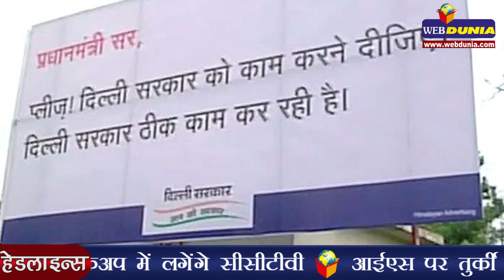पृथ्वी की तीसरी आंख ने खोजी 'दूसरी धरती' | Kepler-186f, the First Earth size Planet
पृथ्वी की तीसरी आंख केपलर स्पेस टेलीस्कोप ने धरती से 500 प्रकाश वर्ष दूर दूसरी धरती को खोजा है। यानी उतनी दूरी जितनी एक सेकंड में 3 लाख किलोमीटर चलने वाला प्रकाश एक साल में तय करता है। यानी एक साल में 9 खरब किलोमीटर। अब इसे 500 से गुणा कर दें तो इतनी ही दूर है दूसरी धरती। नीले ग्रह पृथ्वी की तरह ही नजर आने वाला भूरे रंग का ग्रह केपलर -186f एक एक्जोप्लैनेट है। यानी ऐसा ग्रह जो हमारे सौरमंडल से नहीं है लेकिन सौरमंडल के 9 ग्रहों की तरह ही वो भी सूरज जैसे तारे का चक्कर लगाता हो।